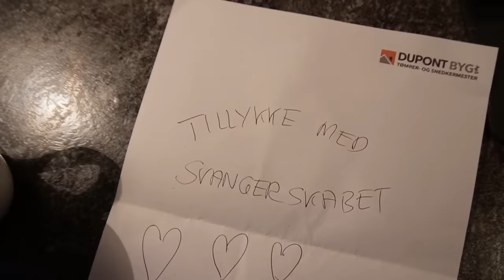Overrasker familie med GRAVIDITET!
I denne video overrasker Victor og jeg vores familier med min graviditet!
Hvad var din reaktion, da du fandt ud af, at vi skal være forældre? 👶
TAK fordi du så med og tak for alle jeres fantastiske respons på at vi skal være forældre! :)